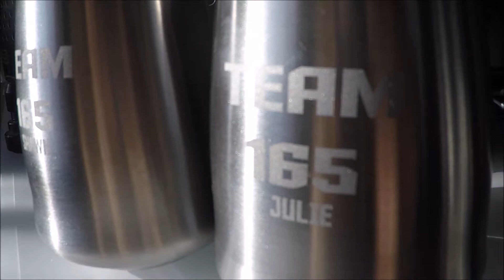10 days to go for Team 165 of the 2018 Rebelle Rally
We are in the final countdown for the Rebelle all our preparations in in progress for the final stretch!

: “Rescue Water Craft Association” founded by seasoned veterans of Rescue Water Craft (RWC) used for occupational use for the purpose of lifesaving.

RWC's are known by the generic recreational term as 'Personal Water Craft' (PWC). The RWCA associate membership is designed for occupational professionals around the globe regarding RWC training standards of operations and information using the best practices available.

Caution:  The videos portrayed are not to be used for training purposes. They are for entertainment only.  Take a training course from an credible and certified boating safety provider. Obey all rules, laws and regulations by your government and read and observe all warning labels on PPE, accessories and rescue water craft.  RWCA is not responsible for any injury, accident or death resulting from improper use or representation of the images portrayed.